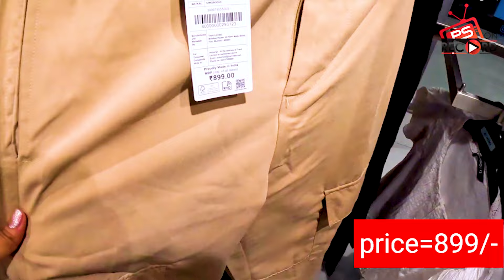Zudio Summer Collection 2024 | Starting 29/- Zudio Shopping | Zudio Haul | Zudio Latest Collection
Heye my lovelies. What's up?? I hope you all are doing
good..!
So, I went to the biggest Zudio Barrackpore stop which is location at Barrackpore station. Near to Disha eyes hospital. If you are looking for good quality stuff's on your budget. then you are in the right place..

I hope you like this video if you did then please hit the button and don't forget to subscribe to my channel and share this video with your friends and family.

YOUR QUERIES ---

Zudio
Zudio haul
Zudio shoe
Zudio vlog
Zudio online shopping
Zudio western were collection
Zudio make-up finds
Zudio new arrivals 2024
Zudio new collection 2024
Zudio review
Shopping vlog
Zudio vlog 2024
Shopping haul
Zudio 2024
Lucknow zudio
Zudio new arrivals latest collection 2024
Zudio makeup
Zudio finds
Zudio shopping starting 29rs
Summer collection
Summer outfit 2024
Zudio new collection Delhi
Zudio latest collection Delhi
Zudio latest vedio
Zudio new arrivals
Zudio Delhi collection
Zudio Kolkata
Barrackpore zudio shopping vlog
Zudio shopping mall
Zudio lipstick
Zudio biggest sale
Zudio shopping banglore
Zudio new vedio
Zudio Delhi
Zudio fashion brands in India
Zudio kurti
Zudio coimbatore
Zudio shopping in coimbatore
Zudio ahmadabad
Zudio cosmetics
Zudio beauty Products
Zudio Chennai
Zudio exclusive collection 2024
Zudio shorts zudio andhari west
Zudio shopping haul,zudio shopping 2024
Zudio Thane
Zudio kharagpur
Zudio goregaon
Zudio shopping vlog
P.s on record

support and share this vlog
lots of ❤️